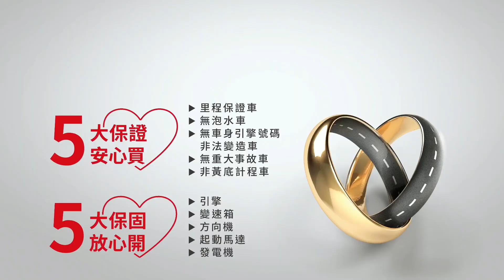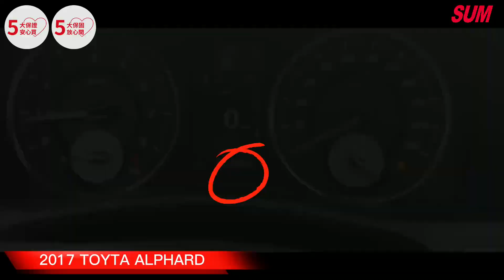【SUM中古車】TOYOTA ALPHARD 2017年3.5L【預約賞車即享網路優惠價】分區溫控 JBL音響 電動滑門 電動尾門 數位電視 雙天窗 IKEY 衛星導航( 大高屏汽車)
車商資訊：SUM大高屏汽車
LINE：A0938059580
聯絡人：黃小姐
車輛資訊：2017年TOYOTA ALPHARD 3.5L
車輛售價：208.8萬
車輛所在：屏東市建國路485號